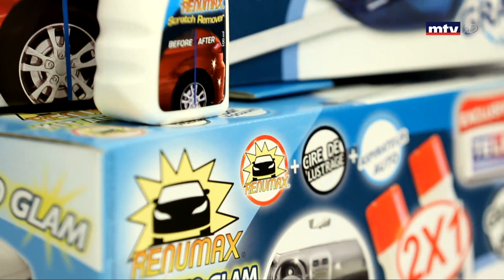Tele Shopping - 22/09/2018 - Part 1